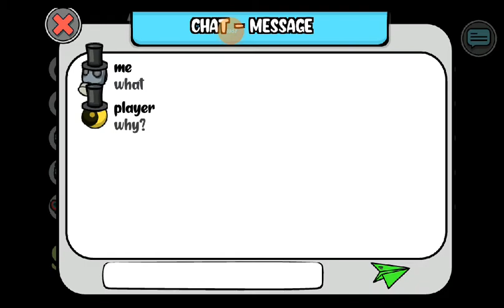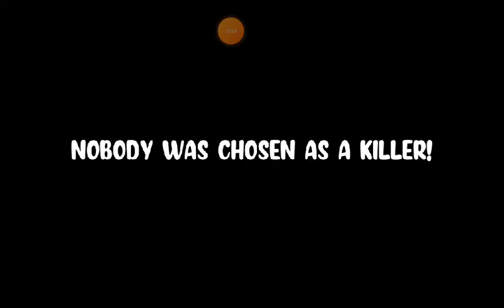playing among us riffoff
yeah don't play this shit game